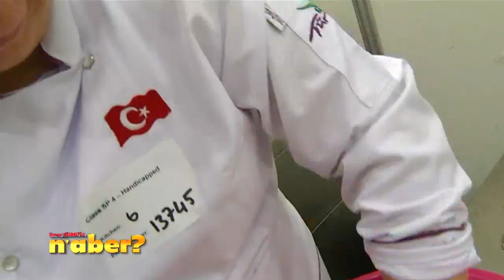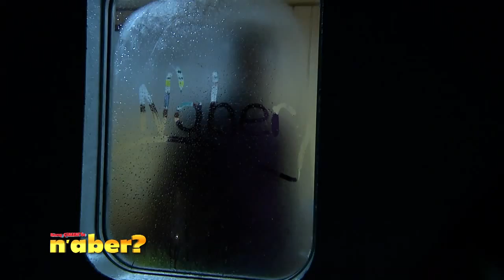Yemek Yarışması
Sonradan gurmelik denemeleri.